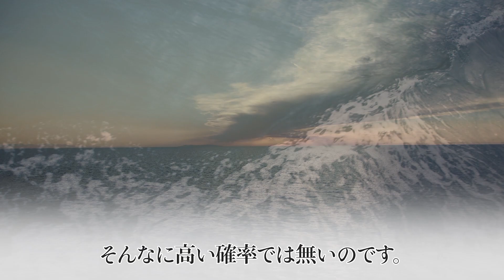【禅のこころ-曹洞宗-】智慧（法話）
今回ご紹介する言葉は『智慧』です。 一般的に使われる『知恵』ではなく、同じ読み方で『智慧』と表記致します。
智慧とはどのような意味なのでしょうか。是非ご覧下さい。

曹洞宗関東管区教化センターHPはこちら